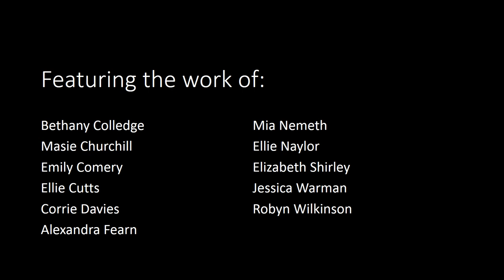A LEVEL FINE ART SHOWCASE 2020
A  showcase of A Level art work created by students at Belper School and Sixth Form Centre